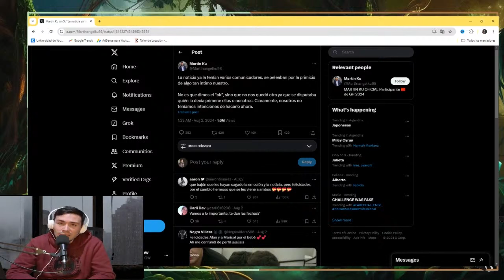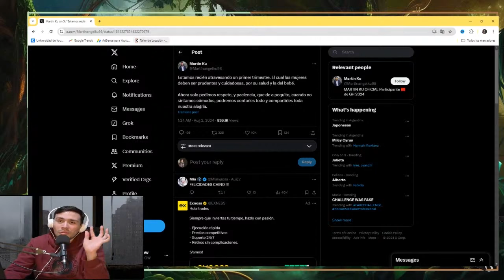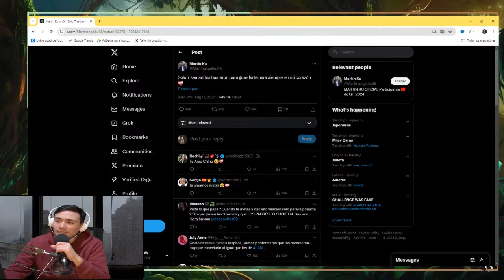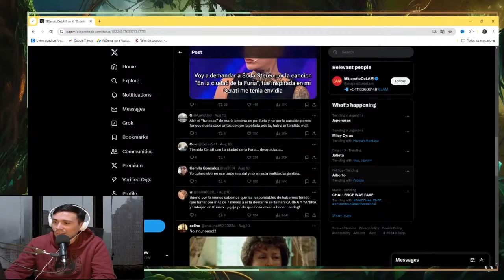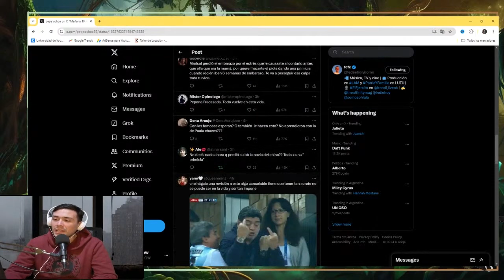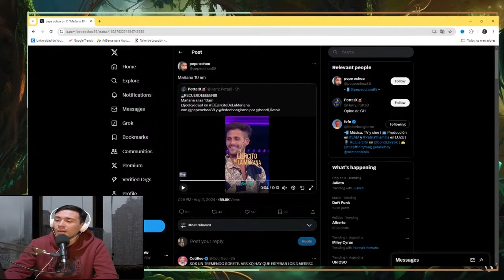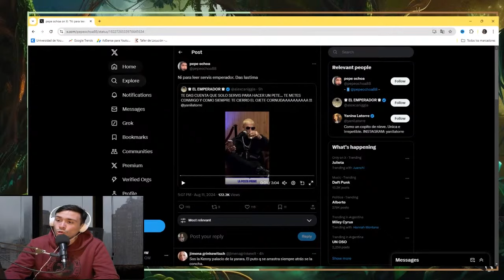[LA PEOR NOTICIA] EL CHINO y MARISOL PERDIERON su EMBARAZO | GRAN HERMANO 2024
[LA PEOR NOTICIA] EL CHINO y MARISOL, de GRAN HERMANO 2024, PERDIERON su EMBARAZO. ¿QUÉ fue lo que PASÓ?

También te invitamos a contarnos qué video sobre qué participante te gustaría que hagamos!